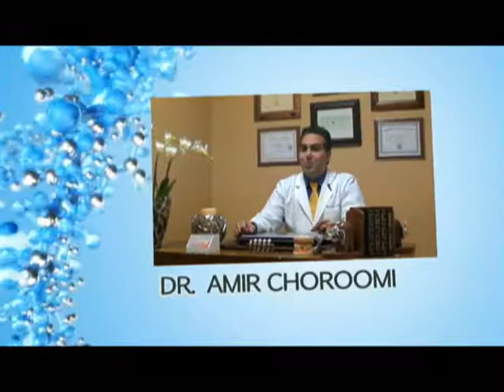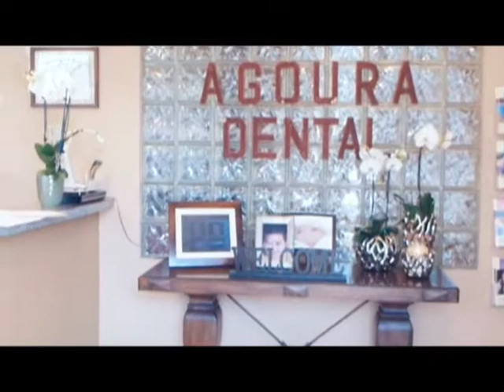Malibu Dentist Gum Recession Surgery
Agoura Dental

ntal Practice
%///50_342^98*400000^sin48 +61{tan42}____^5*30000@2_14%900000sin%34